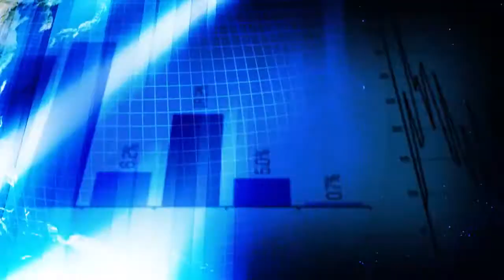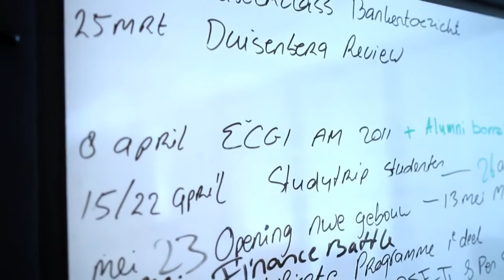Duisenberg school of finance, MSc Finance, Corporate Finance & Banking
Corporate Finance & Banking: designed to train top talent in the areas of Corporate Finance, Banking and Regulation. Students will emerge from the Corporate Finance and Banking track with an advanced ability to analytically approach financial decision making in corporate finance and governance, in banking and in regulatory finance.